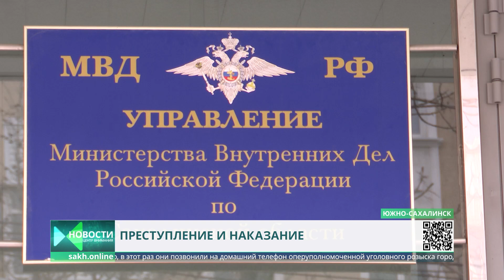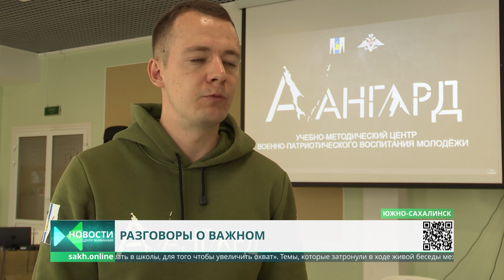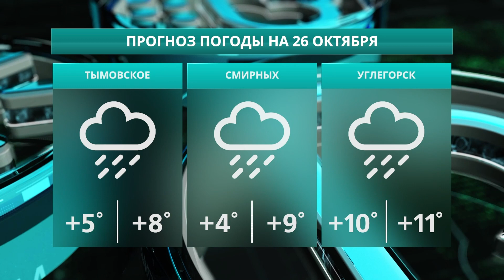Задержание мошенника/Телемост с Патриархом/"Орлята России" Новости Сахалина 25.10.23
0:00 Центр Внимания. Новости Сахалина и Курил. Сегодня в выпуске:
1:02 День таможенника
3:32 Задержание мошенника
4:43 Закладка икры на заводе в Фирсово
7:25 Телемост с Патриархом
10:14 Наталья Щербакова рассказала о статистике происшествий на дорогах
17:50 Более ста пятидесяти младших школьников посвятили в "орлята"
20:15 Встреча молодежи с ветеранами СВО
22:26 Развите спорта обсудили на радио «Комсомольская правда Сахалин»
23:38 Новости спорта
27:06 Прогноз погоды